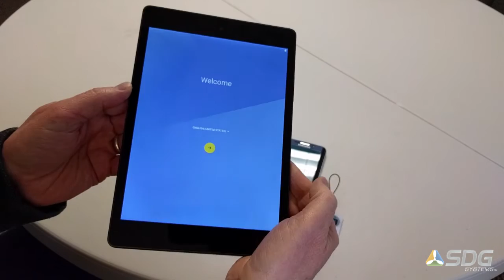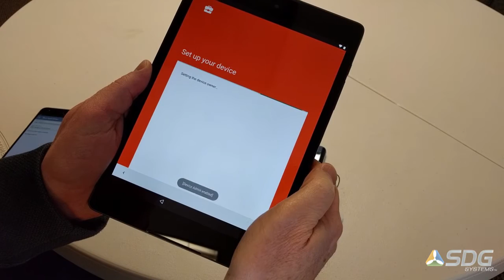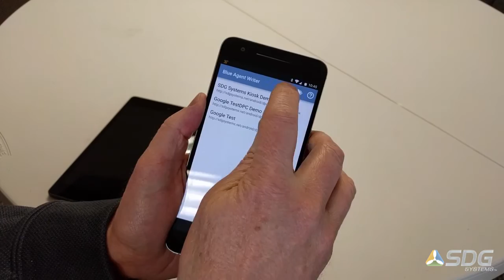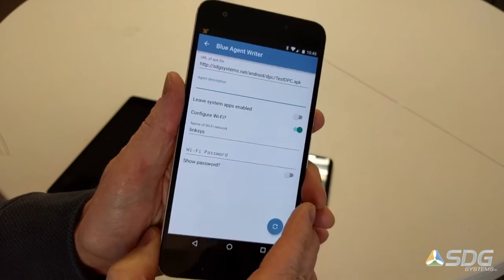Android Device Owner / DPC / Kiosk write to NFC tag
This demo shows how our Blue Agent Writer app will write the Android device owner or DPC (device "agent") information to a tag that may then be used to provision devices. Our Blue Agent Writer is available in the Google Play store (free)